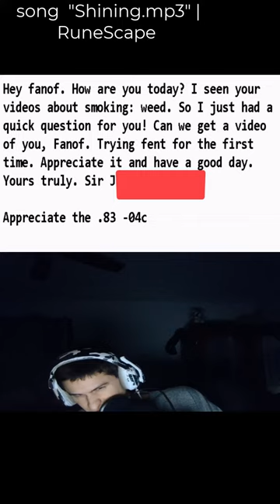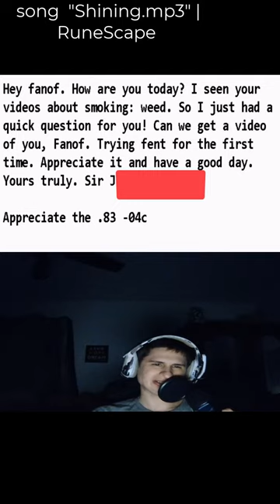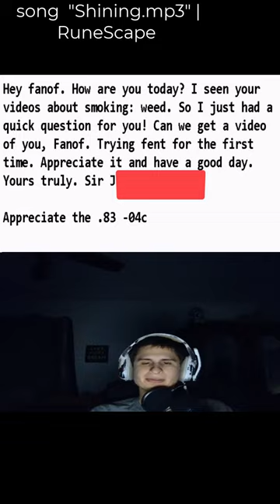Hey fanof. How are you today? I seen your videos about smoking: w****. So I just had a quick ques.."